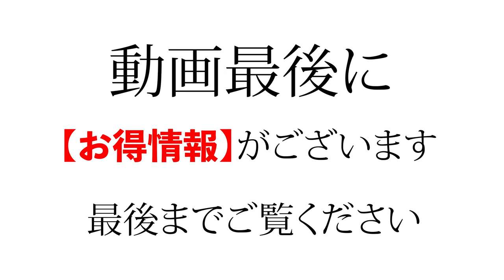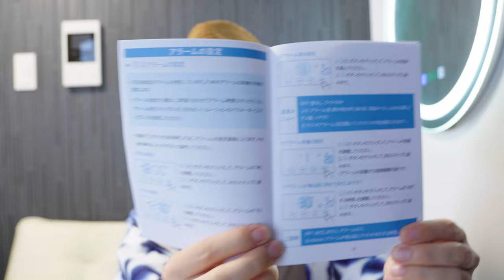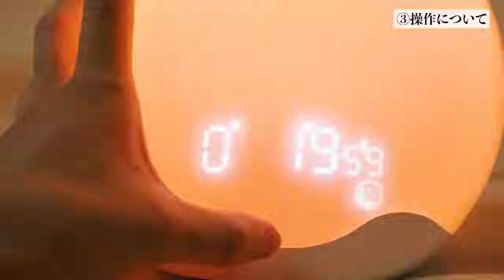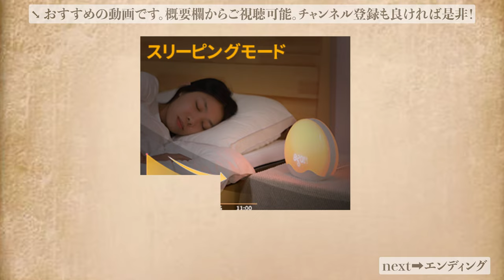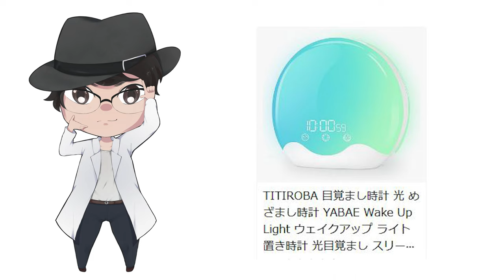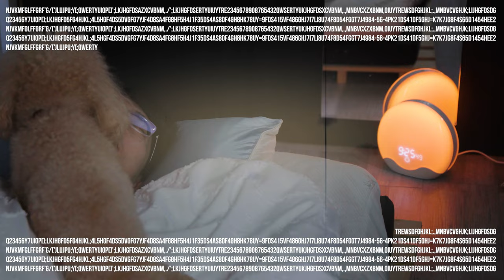【LED光目覚まし時計】 アラーム音だけじゃもう時代遅れ！？朝日を部屋に持ち込める光目覚まし時計にたまげました【TITIROBA】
光×音どちら選ぶ？どっちも？
光で目覚めるLED光目覚まし時計（FZ05）を紹介します。

【動画構成】
①光パート紹介
②音パート紹介
③操作パート紹介